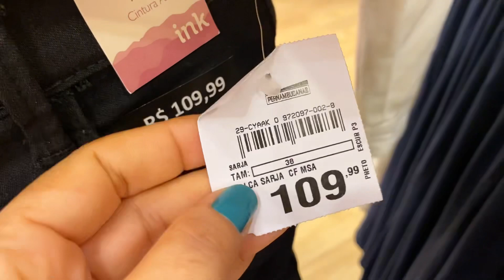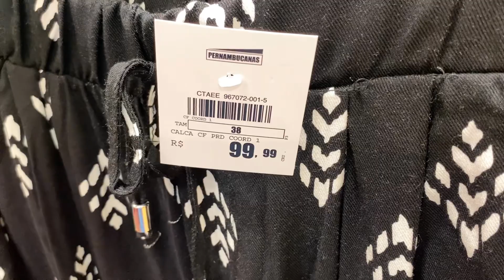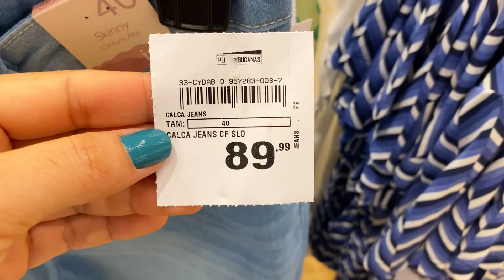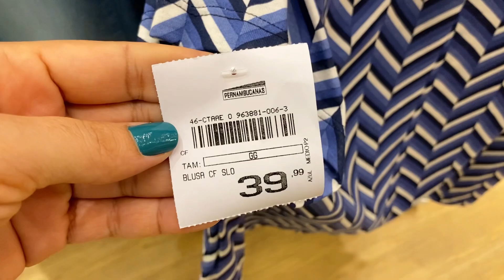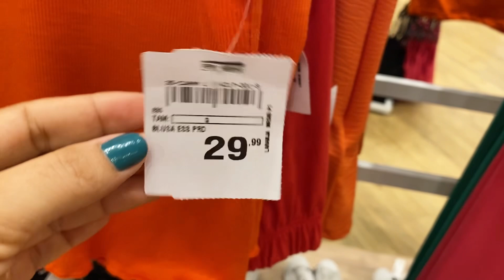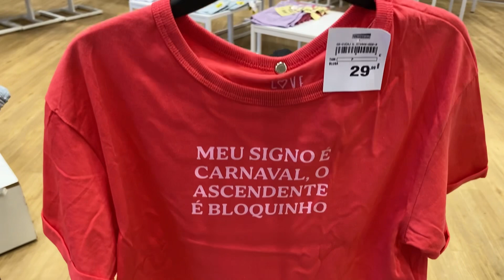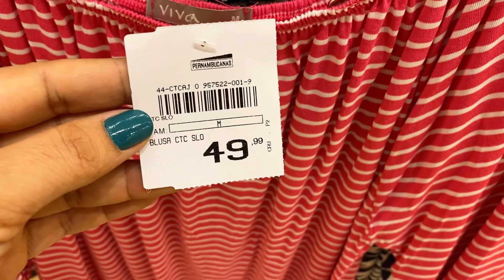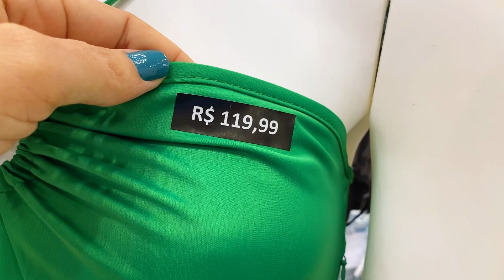TOUR NA PERNAMBUCANAS PELAS NOVIDADES